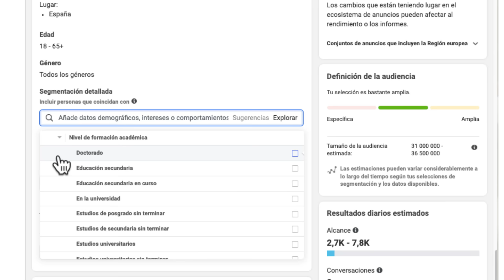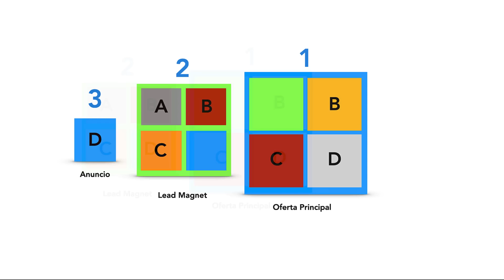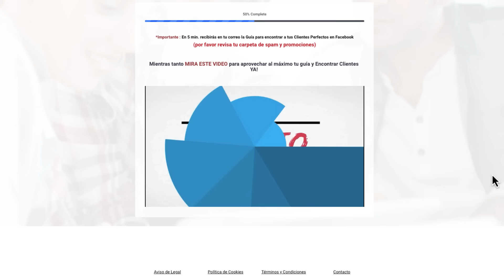La fórmula para crear tu mensaje de venta 2023